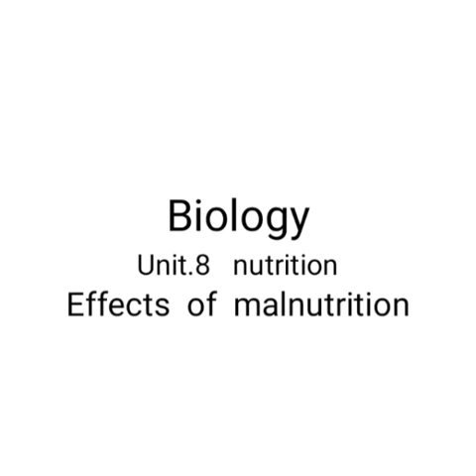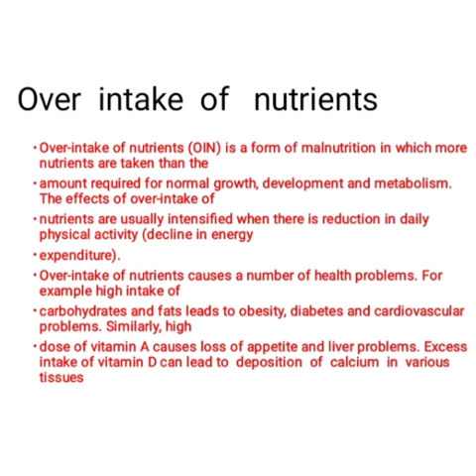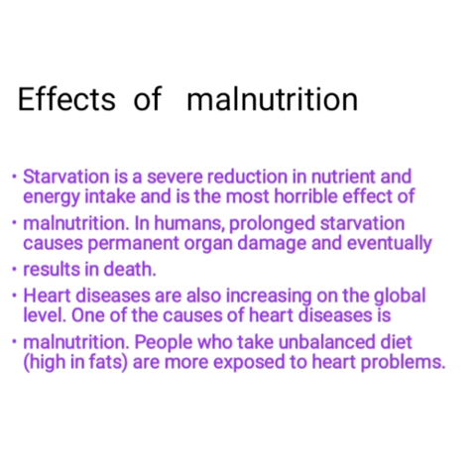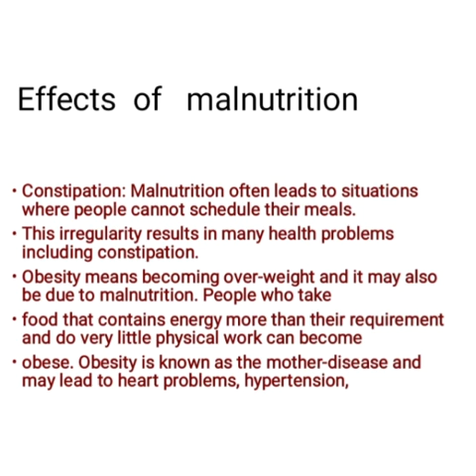Class 9 Biology Unit # 8 Nutrition Topic # Effects of Malnutrition | Ms. Faiza Noreen